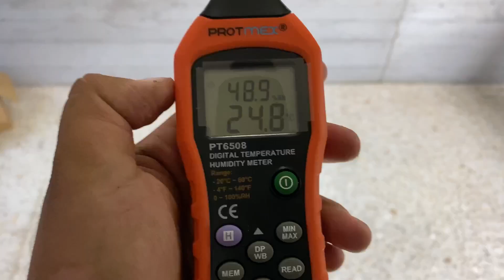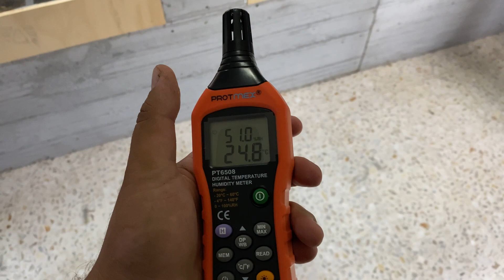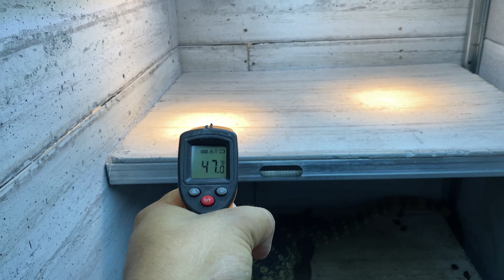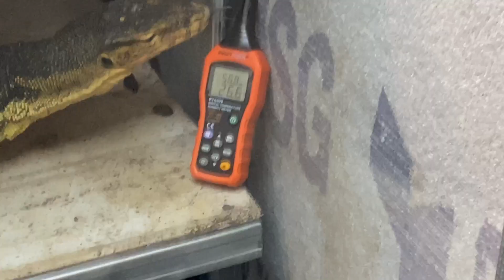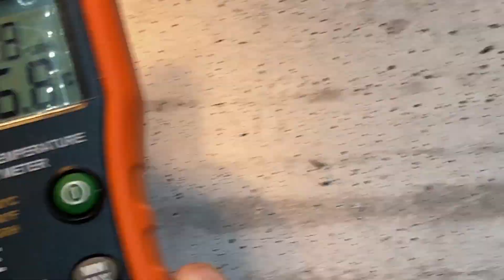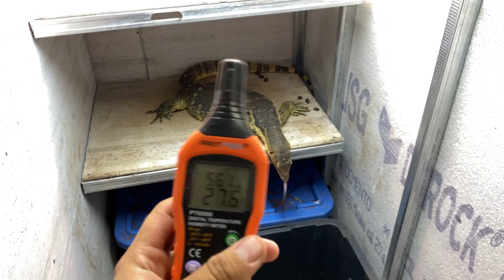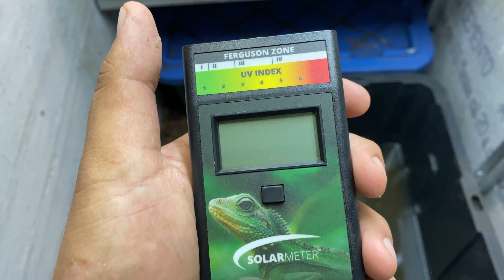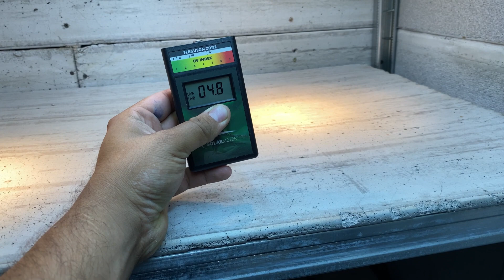TORTUGA CAIMÁN Y TIPS REPTILEROS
Mascota